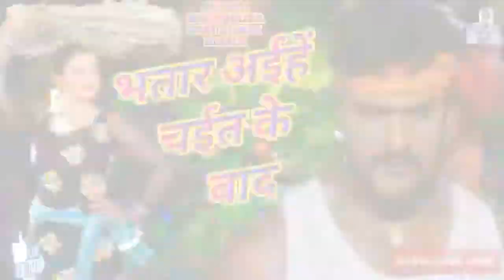2018 Superhit Chaita Songs Bhatar Aaihe Chait Ke Bad Latest Bhojpuri Super H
Hii
      Gaise subcarib my chanel. .
Is chanel main bhojpuri video and bhojpuri actor ki niws and funyy video upload hota ha

Frand online se business karna cahata ho to is whatsap par contact kar sakta ho 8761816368